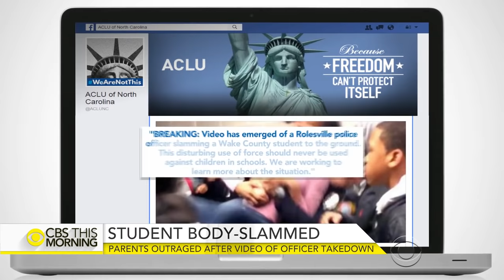Outrage over video showing cop body-slamming teen girl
Video of a school police officer, Ruben De Los Santos, body-slamming a 15-year-old female student has triggered outrage in Rolesville, North Carolina. He was responding to a fight between two other female students at the high school. Vladimir Duthiers reports.